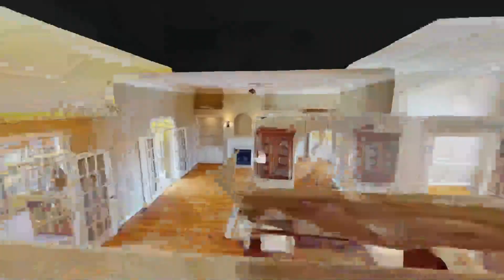1028 Ridglea Dr Burns TN 37029 — Eugene Cathey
1028 Ridglea Dr Burns TN 37029 - Eugene Cathey

1028 Ridglea Dr Burns TN 37029 - Eugene Cathey

1028 Ridglea Dr Burns TN 37029 - Eugene Cathey